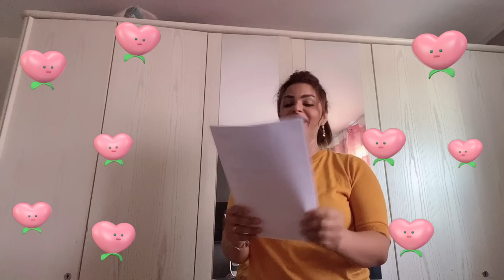جولة بيتنا/ تنظيف عميق/ردة فعل بنتي بالخبر